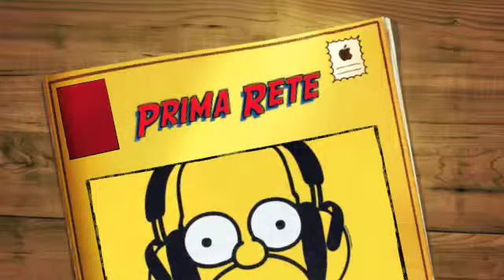Homer ascolta Prima Rete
Anche Homer Simpson ascolta Radio Prima Rete !!!